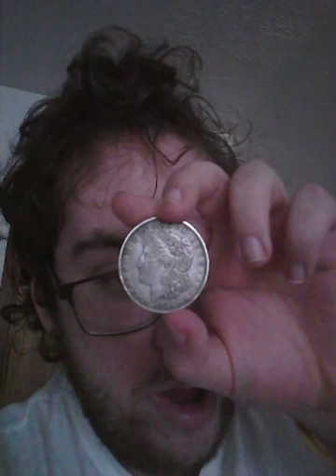A update on the jackass stunt